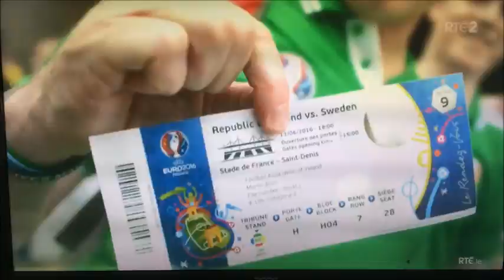Ireland Euro 2016 RTE Montage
RTE's amazing montage of Republic of Ireland at Euro 2016